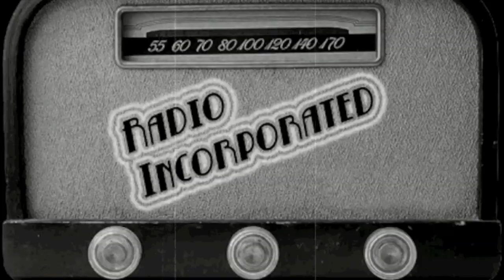Radio Incorporated Video